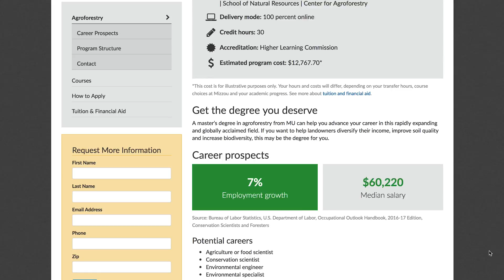Meredith Evans: Master of Science in Agroforestry `18, University of Missouri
Meredith Evans
Agroforestry (MS)
As a staff sergeant in the Air National Guard, Meredith Evans needed a flexible schedule when pursuing her master's online. She found that with the University of Missouri's cutting-edge Agroforestry program.